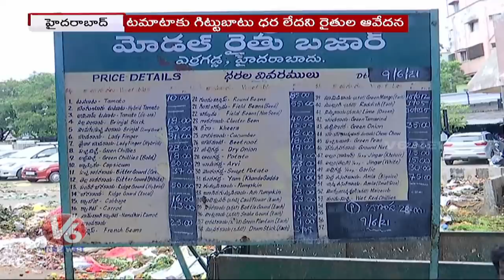Public Face Problems With Vegetables Price Hike | Hyderabad | V6 News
Public Face Problems With Vegetables Price Hike  | Hyderabad